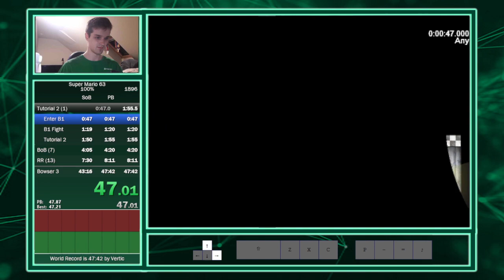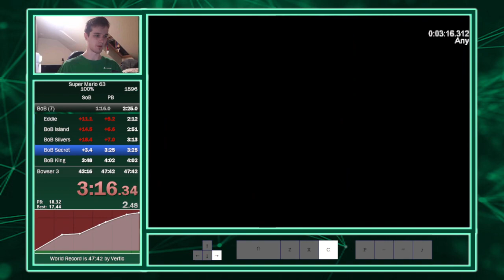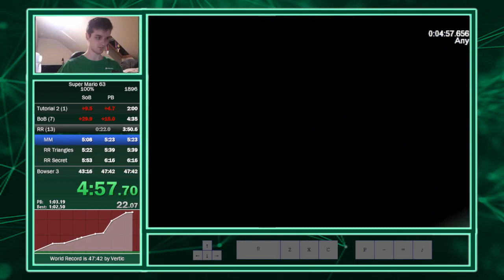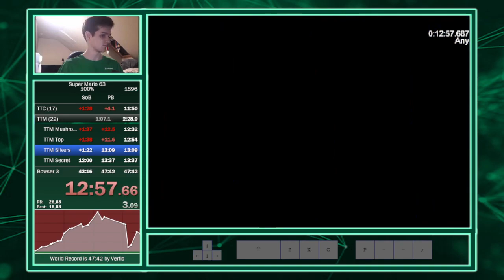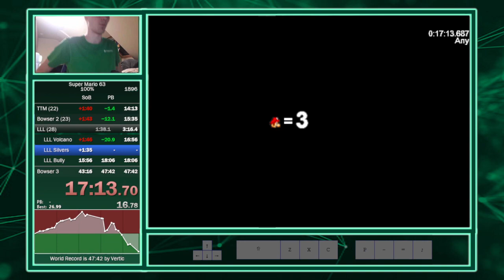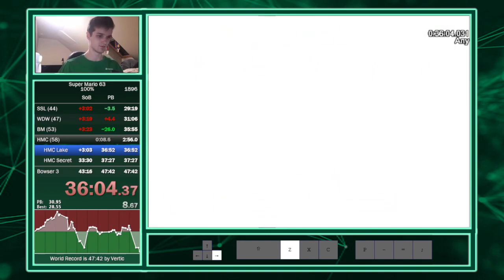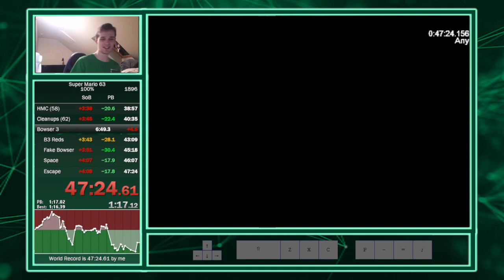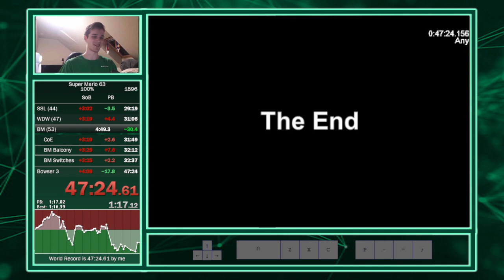Super Mario 63 100% Speedrun in 47:24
Eyy, finally another breakthrough! It's been a while since my last PB, hasn't it? Well, there were a bunch of days over the last month where I couldn't stream, so as a result, the progress was pretty slow. But my schedule looks pretty free for the foreseeable future, and I'm certainly motivated to keep pushing.

My goal was 46, but with this run, I'm realizing maybe I could do even better. Maybe I should try pushing for a mid 46? We will see, depends on how long it takes me to improve.